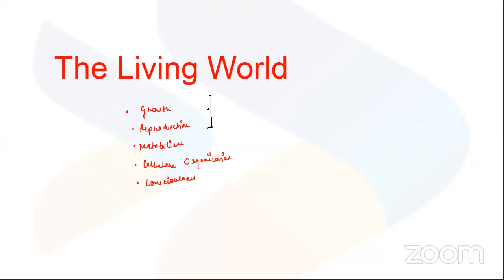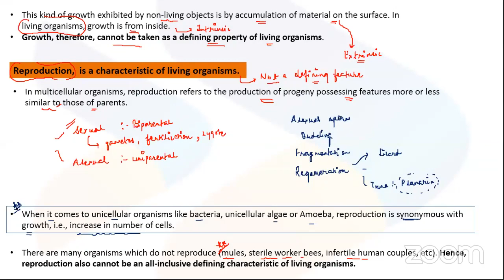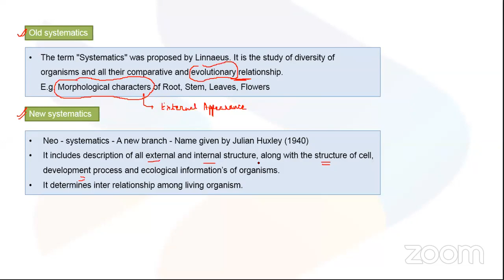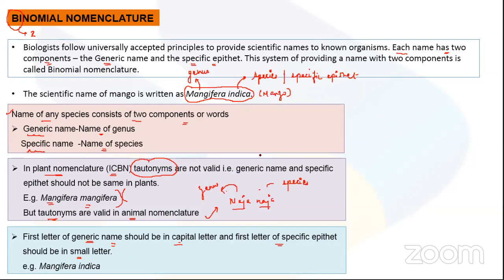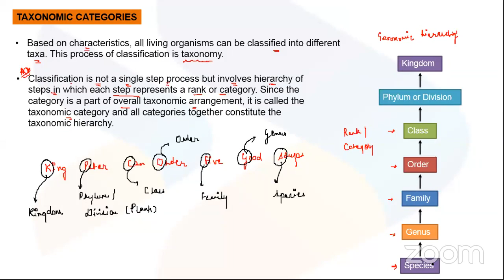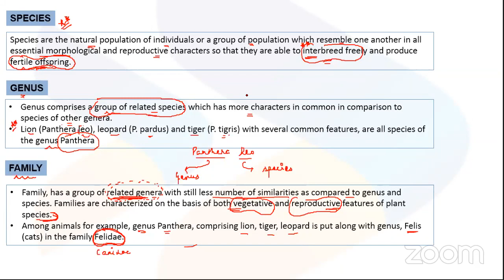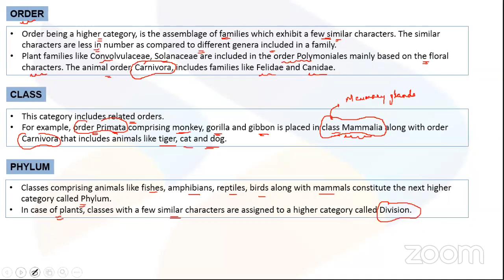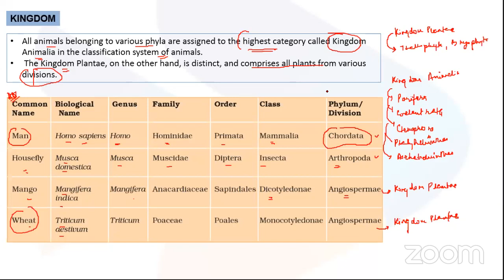CBSE | Class 11th | Best Solution | Biology | The living World (lec-2)